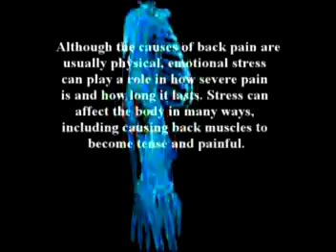A second book by Dr. Alimorad Farshchian just published.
About regenerative medicine Farshchian said earlier: Regenerative Medicine is the process of creating living, functional tissues to repair or replace tissue or organ function lost due to age, disease, damage, or congenital defects.